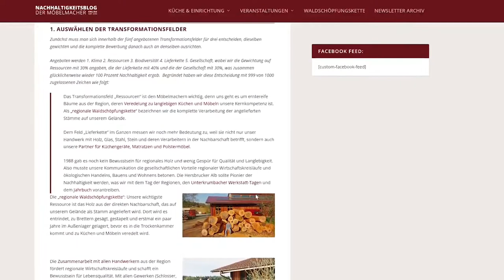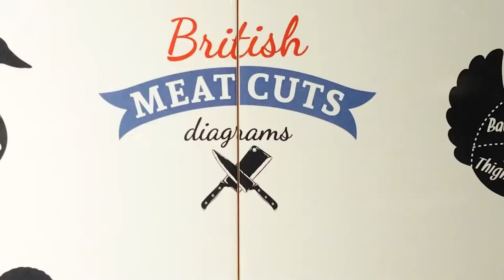Newsletter 188 aus Paris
Das haben wir diesmal für Sie zusammengestellt:

1. Wir empfehlen die Schlosshofserenade des Collegium Musicum am 16.Juli
2. Bett und Badezimmer mit Zierath-Spiegelschrank und Emma
3. Jorisessel falschrum gepolstert
4. Deutscher Nachhaltigkeitspreis Local Hero
5. Westernsarg für unseren Freund und Kunden
6. Johannisbeeren im Druckdampfgarer entsaften und Drink draus machen
7. Consumenta mit „WIRte mit Werten“ und „Heimat auf´m Teller“
8. Inspiration auf der Stonetec Steinmesse in Nürnberg
9. Kurznachrichten: Musketiere im Dehnberger Hof Theater +++ Übriges mit Tucholsky